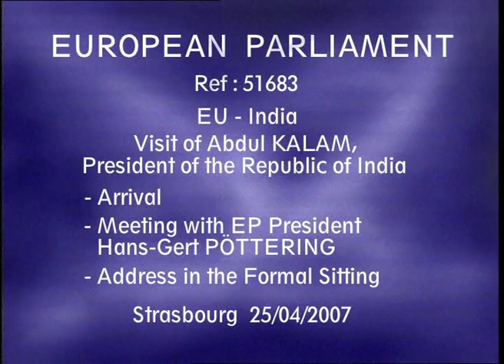Dr A P J Abdul Kalam in European Parliament